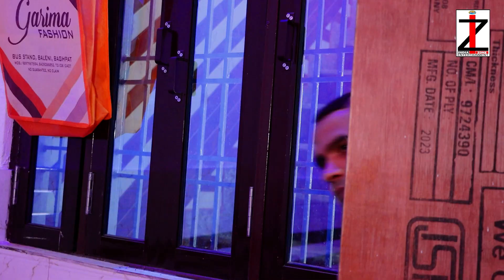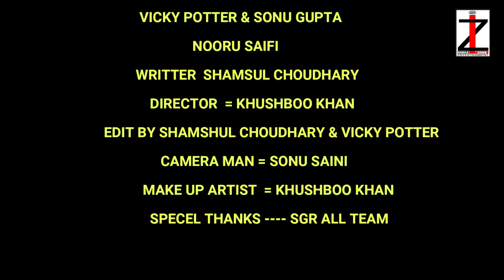Sautela Bhai | सांप को कितना भी दूध पिलाओ मारेगा डंक ही| India Zone Entertainment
🎬 Dehati Film Credit

🔵 Title : Sautela Bhai
🔵 Artist : Vicky Potter |Suman | Khushboo Khan | Shamshul Chaudhary | Sonu Gupta | Nooru Sufi |
🔵 Writer : Shamshul Chaudhary
🔵 Director :  Khushboo khan ,
🔵 Assit Director : Vicky Poter
🔵 DOP : Sonu Sani
🔵 Editting : Vicky Potter | Shamshul Chaudhary
🔵 Mackup : Khushboo Khan
🔵 Special Thanks : Mr. R.K Roshan | All Hisawada People

🔵 Office Executive : Abhishek Roshan

Thanks Everyone for Watching Our New Latest Haryanvi Films Haryanavi 2024. We Will Provide Best Haryanvi Dehati Film Of All Time.